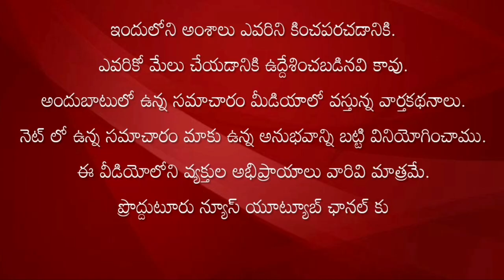కడప జిల్లా చాపాడు వద్ద ఘోర రోడ్డు ప్రమాదం